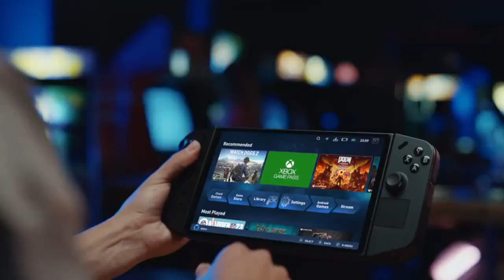Lenovo Legion Go Promotion Video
Credits to @EVLeaks for the video. Official announcement on September 1st due to release in October. Starting price $800. Some of the specs:

    Display: 8.8” QHD+ (2560 x 1600) IPS, 16:10 10-point Touch (144Hz / 97%
    Processor: Up to AMD Ryzen Z1 Extreme with AMD RDNA Graphics
    Memory: 16GB 7500Mhz LPDDR5X on board
    Storage: 256GB / 512GB / 1TB PCIe 4.0 NVMe M.2 2242
    Operating System: Windows 11 Home
    Battery: 2-cell 49.2WHr Super Rapid Charge
    Power Adapter: USB Type-C, 65W AC adapter / Output: 20V DC, 3.25A, 65W / Input: 100~240V AC 50/60 universal
    Ports: Top 3.5mm audio combo jack, 1 x USB Type-C (USB 4.0, DisplayPort™ 1.4, Power Delivery 3.0), 1 x microSD card reader Bottom, 1x USB Type-C (USB 4.0, DisplayPort 1.4, Power Delivery 3.0)